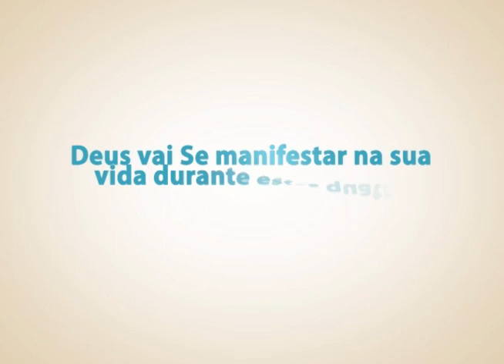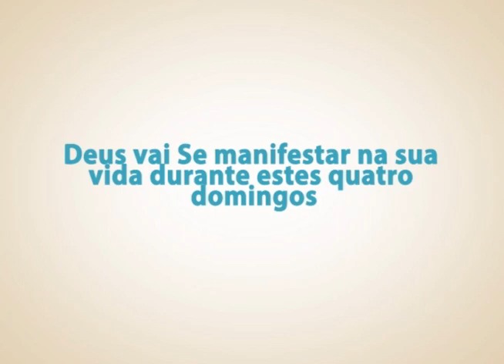Dê lugar ao entendimento - Bispa Cléo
Referência : 2 Reis 5.9-12